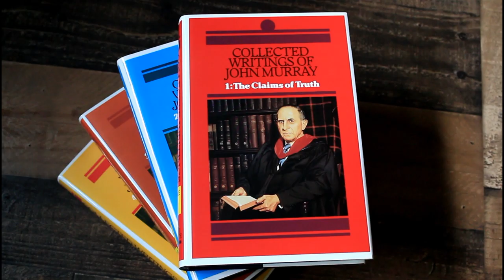How John Murray Can Shape Your Ministry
Jonathan Master, President, Greenville Presbyterian Theological Seminary, tells us how useful the Writings of Murray are to his life and ministry, and gives practical helps.